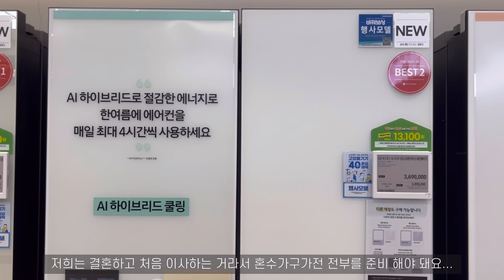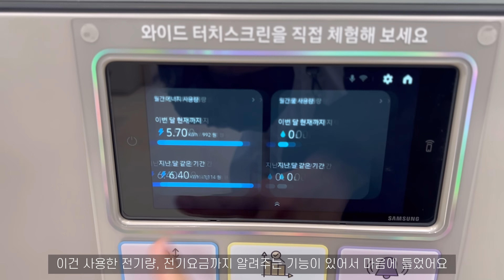vlog:여름맞이🥒 시원한 요리 만들기,신혼부부 혼수가전 가구 준비🛋️콩국수,보쌈,레몬냉우동🍋치쿠와 튀김,야채김밥,샤인머스켓 타르트🥧무김치,사이다오이피클,튀김 샐러드빵🥪김치제육볶음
이번 브이로그는 여름에 먹고 싶어지는 시원한 면요리를 몇개 만들어 보았어요 ^ ^
두부로 만드는 콩국수는 매우 크리미하고 고소해서 맛있었어요🥰
시원한 레몬 냉우동도 산뜻하게 차가워서 바삭바삭한 치쿠와 튀김과 잘 어울렸어요❤️

홈베이킹은 샤인머스켓 타르트🥧
돔 모양의 볼륨감 있는 타르트 케이크는 바바로아와 요거트 크림,샤인머스켓으로 마무리해서 맛과 비주얼 모두 잡은 타르트 :)

이제 곧 새집으로 이사를 가기 때문에 신혼가구, 가전을 보러가는 일상도 담았어요🛋️

이번 영상도 즐겁게 시청해 주세요✨
다음 영상으로 또 만나요 ₍ ᐢ‥ᐢ₎ฅ'

00:35    야채김밥🥗
02:34    냉우동 육수 만들기, 레몬냉우동🍋
　　　    치쿠와 튀김
06:23   신혼 이사 준비,혼수가구, 혼수가전,혼수준비,신혼소파
              삼성가전,LG가전
08:01    애플망고빙수
08:41    샤인머스켓 타르트🥧 , 바바로아,홈베이킹,타르트 케이크 만들기
　　　    돔형 타르트, 요거트 크림 타르트, 망고 요거트 스무디🥭
17:45    양배추샐러드, 샌드위치🥪, 튀김샌드빵
　　　    샐러드빵,식빵 고로케,멜론 크림 소다 🍈
23:34    사이다 오이피클, 아코디언 오이
25:42    무김치, 보쌈김치, 보쌈, 수육
30:54    콩국수 레시피
33:25    김치제육볶음